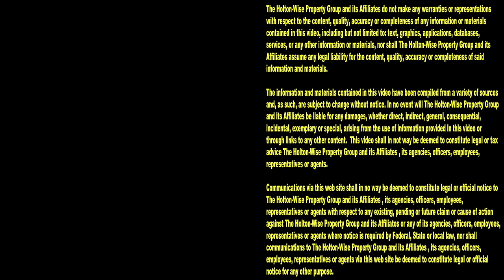Full Eviction Caught on Tape: Watch these Losers get Evicted Live | Tenants from Hell 265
If you love watching deadbeats get evicted, you'll love the 265th episode of The Tenants From Hell Show. During the show, the HoltonWise eviction crew is taking viewers live on scene where the Police are helping the HoltonWise team evict some losers who didn't think they needed to pay their rent. Nobody has more evictions caught on camera than HoltonWiseTV.